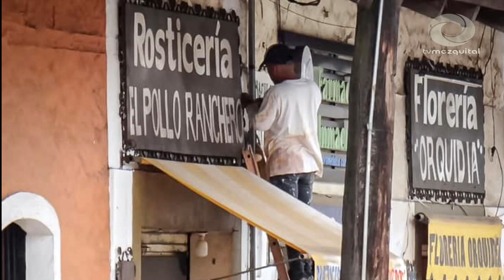¡Hidalgo se pinta de colores!